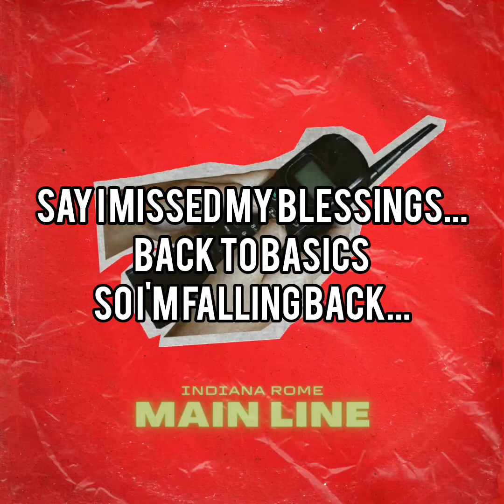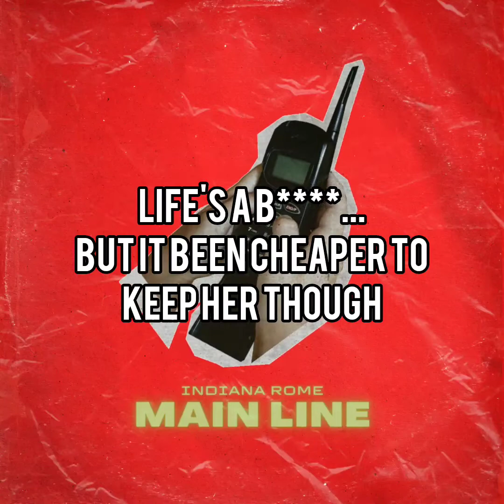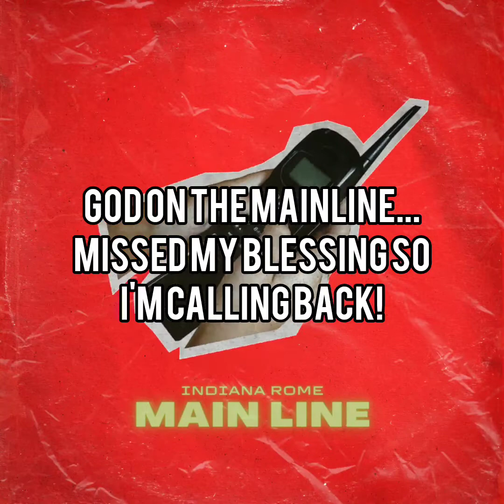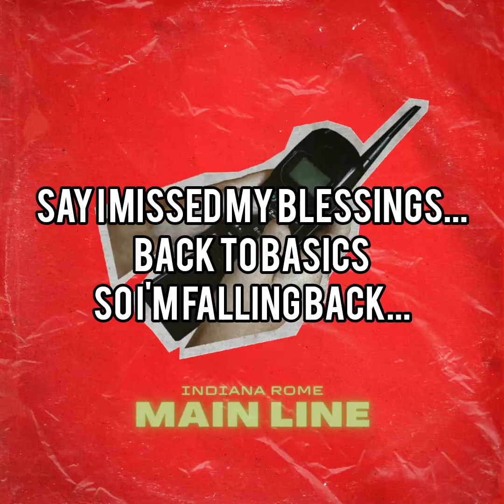Indiana Rome - Main Line (Official Lyric Video)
stream "MAIN LINE" on all platforms

LYRICS:
say they miss the real so a real nigga brought it back
i just want some pimping everywhere that's on the almanac
say i missed my blessing back to basics so i'm falling back
god on the main line missed my blessing so i'm calling back

yeah i'm dropping jewels put these diamonds in your face
move a hater out the way or put a nigga in his place
i got three cellphone money do about face
i got everything for sale made a couple off the shake
i'm just dressing like a caesar pushing pimpin' that's my leisure
kickin' flavor like its FIFA charge the game up like a Visa
trailer full of trauma i premier the double feature
reporting live from the kitchen with a stove and beaker big step follow the leader
life's a bitch but it been cheaper to keep her though
i'm a stand up nigga even on my pinky toe
haters weak it was all good just a week ago
dance with reapers till i'm dodging in that demon though

ain't no flauge ain't no flaw country tunes tim mcgraw
ain't no hoe in my heart hope there's heaven for my dog
88' on the skates dual exhaust paper plates
write my name in the parking lot my finger to the fakes
melodies come from heaven playing keys vacuum seal em'
want my trees in a rello want my cheese alfredo
if it call for action bout my family Don Toretto
if it call for cheese i'm about my green Donatello
getting back to basics put the pot to fork
drippin' even more than it's allowed by law
say they miss the future so i brought it back
say they miss the real so i brought it back